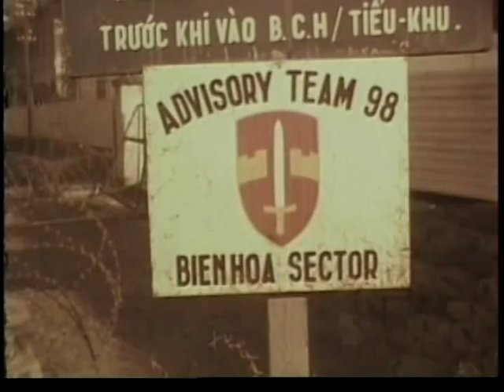STAFF FILM REPORT 66-43A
STAFF FILM REPORT 66-43A - Department of Defense 1966 - PIN 26998 - VIETNAM - SEPTEMBER AND OCTOBER 1966 - 1ST AIR CAVALRY 101ST AIRBORNE, 11TH ARMORED CAVALRY, 13TH AVIATION BATTALION, ARVN 7TH INFANTRY DIVISION AND REGIONAL FORCES; AND VUNG RO PORT OPERATION.